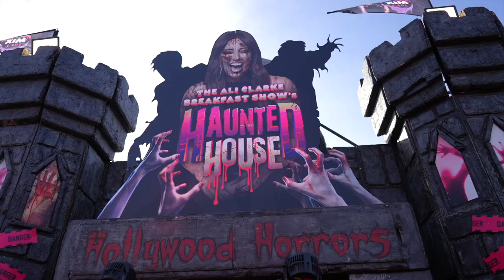Ali and Max Haunted House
Ali makes Max take on her Haunted House at the Royal Show! (he doesn't do well) 👹☠️👽